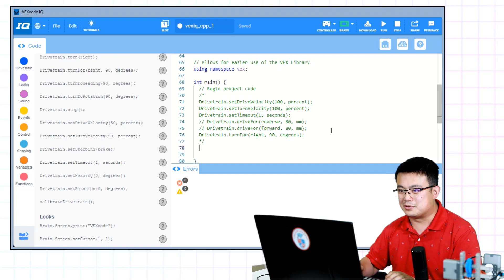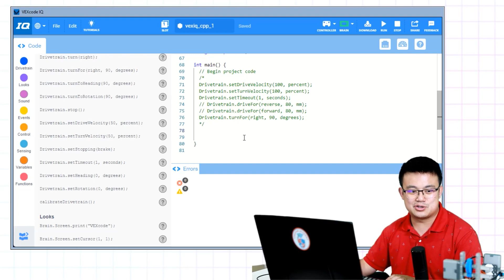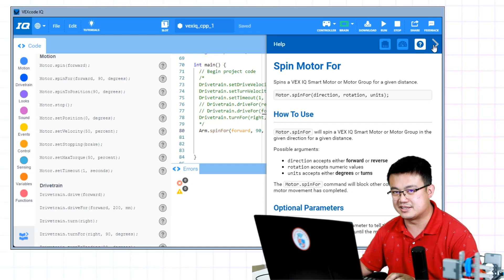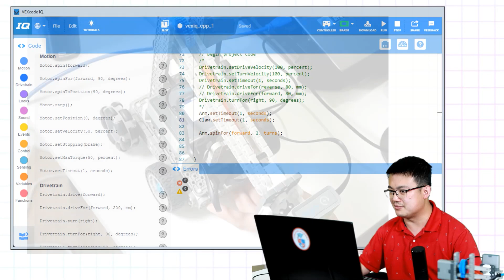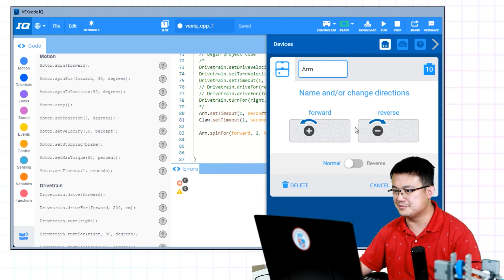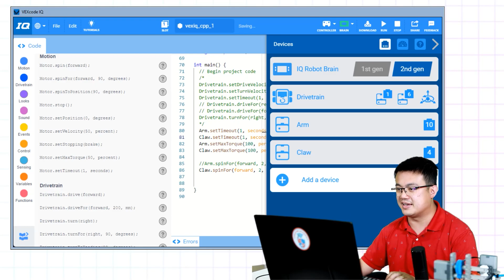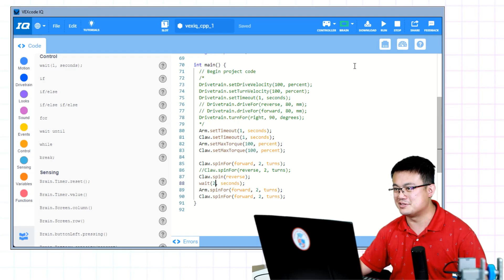C++ Tutorial for VEX IQ (Part 2: Claw Motor)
Get started learning C++ for the VEX IQ Robotics system!

00:53 - Multi line comments
02:00 - Adding claw and arm motors
04:00 - Claw and arm basics
04:30 - Timeout settings
05:34 - Correcting arm motor directions
07:22 - Arm torque settings
08:00 - Claw motor directions
09:34 - Lifting objects
11:10 - Improving reliability

For more in-depth science, building and coding on this subject,